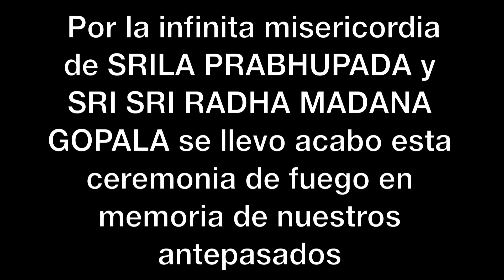ceremonia de fuego 2 0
Grabado en ISCKON MEXICO